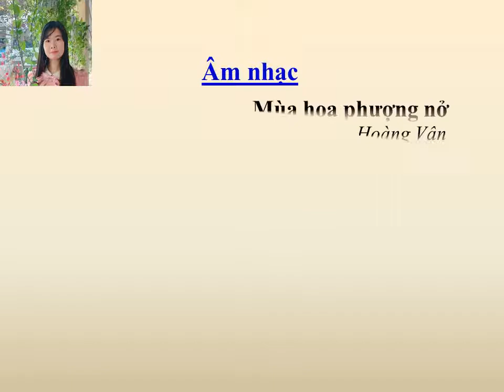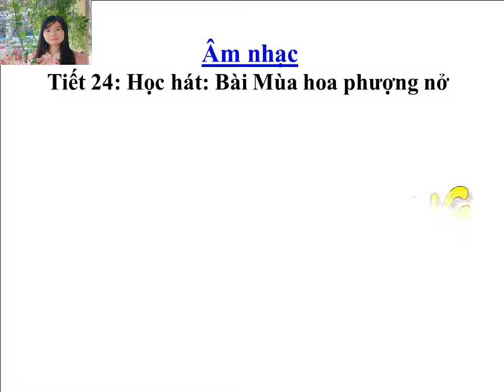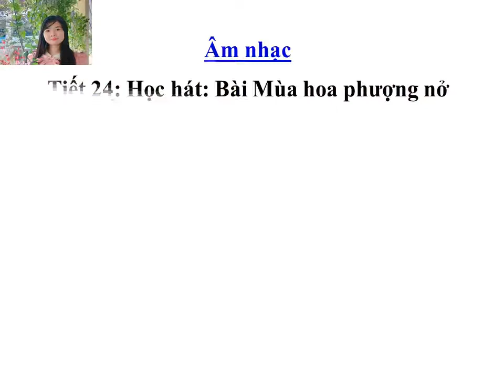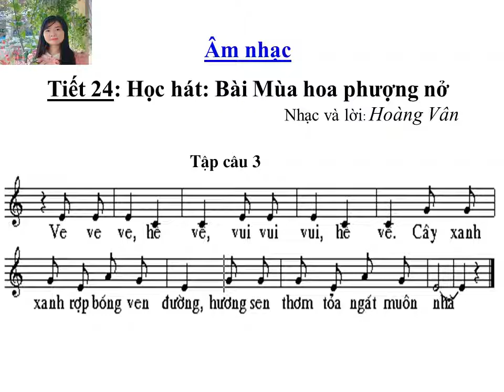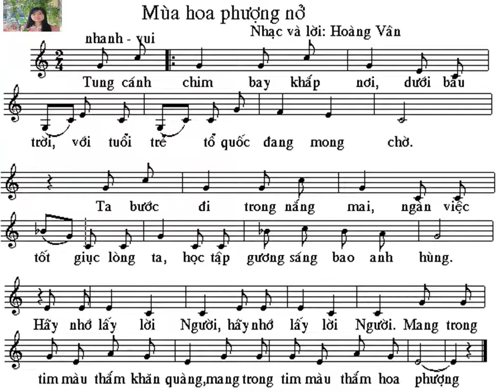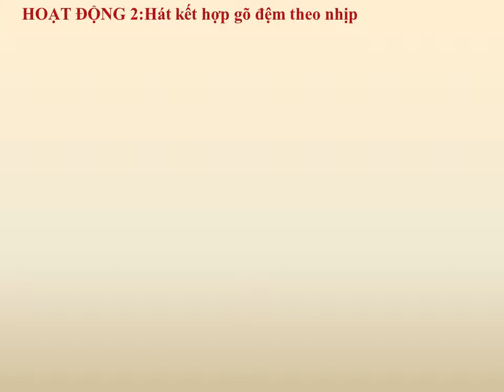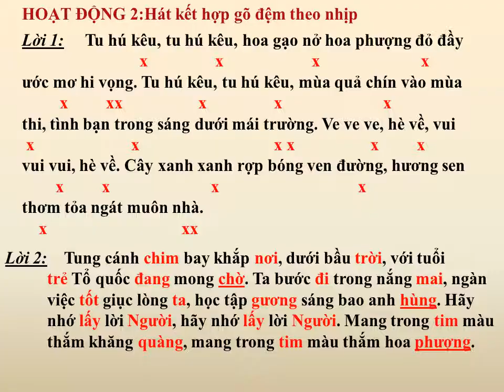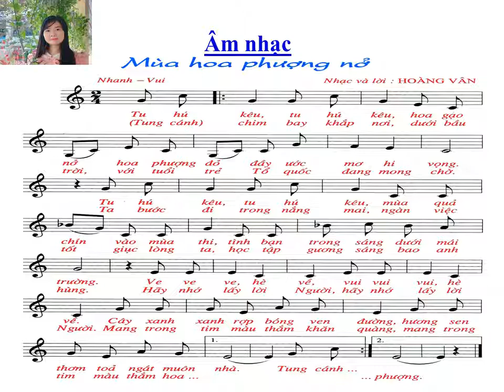Âm nhạc 5: Mùa hoa phượng nở